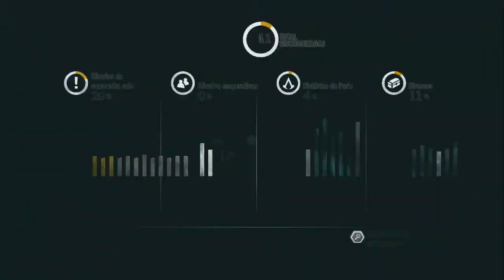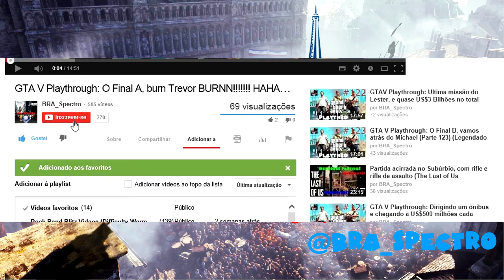Lâmina-Fantasma - Parte 16 - Assassin's Creed Unity PS4 - Rumo a Platina/100%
Começando a série Rumo a Platina/100% de Assassin's Creed Unity no PS4, em AC Unity as coisas são um pouco diferentes, não temos o Multiplayer, então a série vai ser só a campanha e quando forem lançados as DLCs, elas vão ser incluídas nessa série.